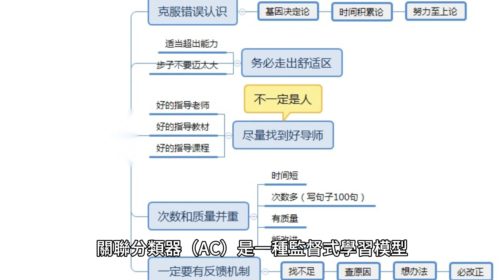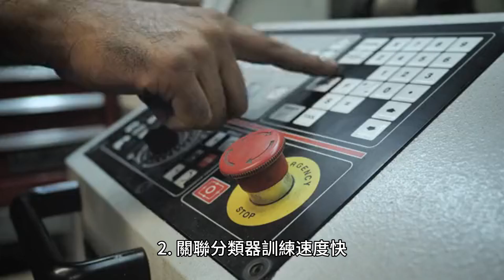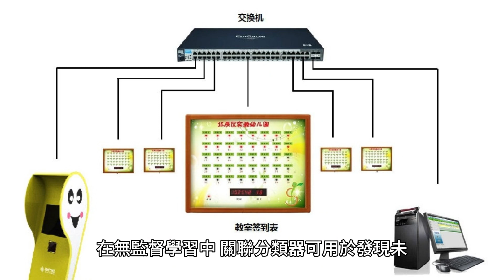關聯分類器 (AC) 是一種使用關聯規則分配目標值的監督學習模型：關聯分類一詞由 Bing Liu 等人創造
關聯分類器（AC）是一種監督式學習模型，它使用關聯規則來分配目標值。關聯分類這個術語是由 Bing Liu 等人創造的，作者定義了一個由規則組成的模型，該規則的右側僅限於分類類屬性。是一種使用關聯規則來分配目標值的監督學習模型。關聯分類這個術語是由 Bing Liu 等人創造的，作者定義了一個由規則組成的模型，該規則的右側僅限於分類類屬性。關聯分類器（AC）是一種監督式學習模型，它使用關聯規則來分配目標值。關聯分類一詞是由 Bing Liu 等人創造的。僅限於分類類屬性。

相較之下，傳統分類器是一種監督學習模型，它使用決策樹、神經網路或支援向量機來分配目標值。傳統分類一詞是由 Bing Liu 等人創造的。 使用關聯分類器的優點包括：

1. 關聯分類器易於解釋和理解，使其成為資料科學家新手的好選擇。

2. 關聯分類器訓練速度快，使其成為時間敏感應用的好選擇。

3. 關聯分類器易於實現，是小型專案的好選擇。

4. 發現資料中的模式，使其成為探索性資料分析的良好選擇。 是的，關聯分類器可用於分類和迴歸任務。關聯分類器是一種監督學習模型，它使用關聯規則來分配目標值。關聯分類這個術語是由 Bing Liu 等人創造的，作者定義了一個由規則組成的模型，該規則的右側僅限於分類類屬性。這意味著關聯分類器可用於分類和迴歸任務。 是的，關聯分類器可用於監督學習和無監督學習。關聯分類器是一種監督學習模型，它使用關聯規則來分配目標值。關聯分類這個術語是由 Bing Liu 等人創造的，作者定義了一個由規則組成的模型，該規則的右側僅限於分類類屬性。

然而，關聯分類器也可用於無監督學習。在無監督學習中，關聯分類器可用於發現未標記資料中的模式和關係。